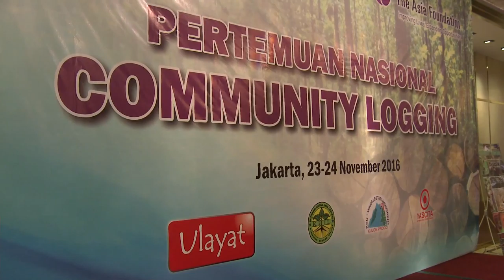Pertemuan Nasional Community Logging, Telapak